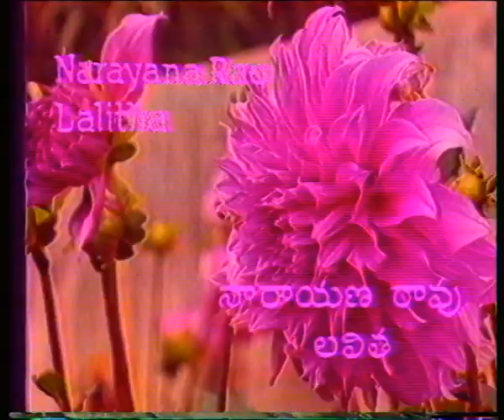Raji Bujji | రాజి బుజ్జి || Episode-04